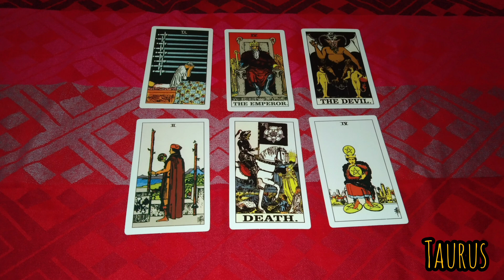Taurus ♉ hari ini 28 mei 2023 kabar bahagia untukmu ❤️